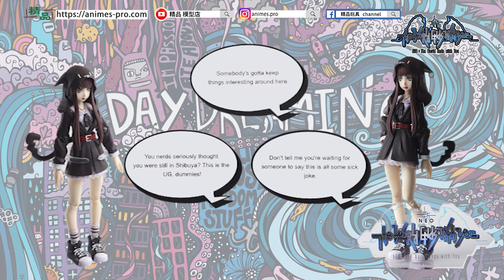🔥Square Enix推出「NEO The World Ends with You - SHOKA」BRING ARTS FIGURE🔥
《NEO：世界與你同歸於盡》中嘅收割者之一 Shoka 以 BRING ARTS 形像出現！

「NEO The World Ends with You - SHOKA」BRING ARTS FIGURE尺寸約高 4.96吋x 寬 1.57吋 x 深 1.02吋
「SHOKA」除了纖細時尚嘅廓形外，她獨特嘅連帽衫的體積和質地也得到了重新設計
仔細觀察頭髮質地和面部表情都十分細膩

人偶附贈一套零件，可讓您重現遊戲中嘅各種場景
配件包括獨特嘅文字泡泡、三個動態面部表情嘅臉部、多個手部動作（包括一個拿著智能手機嘅手配件）以及兩條尾巴等配件型配件

鐘意「SHOKA  Action Figure 」嘅你
可以到以下連結或門市預訂~😏
【精品預訂】
NEO The World Ends with You™ BRING ARTS™ Action Figure - SHOKA Y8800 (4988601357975) (SE357975)
訂價HKD 616
訂金HKD 200
網上截訂日期：24-Sep-21
門市截訂日期：26-Sep-21
預計到貨日期：04-2022
預訂網: